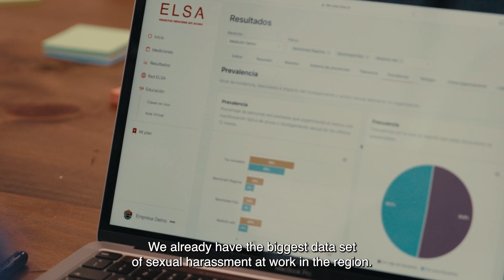Marlene Molero Suárez – ELSA – 2024 Fellow - Latin America and the Caribbean